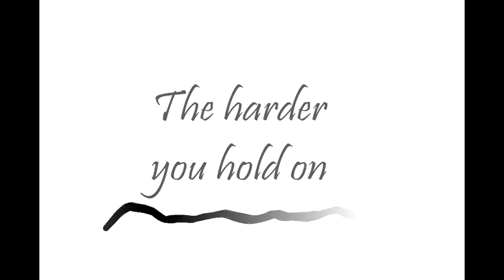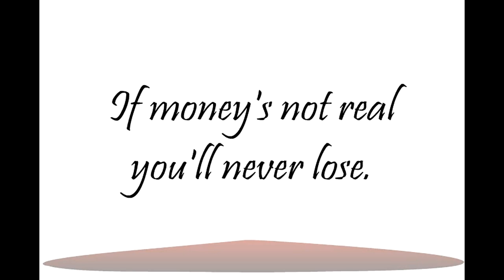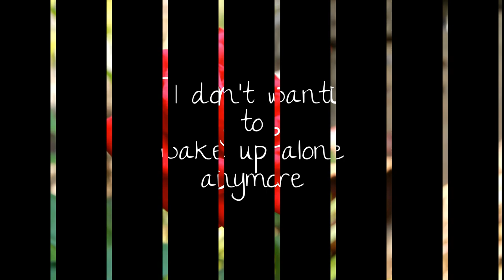tears that she cries